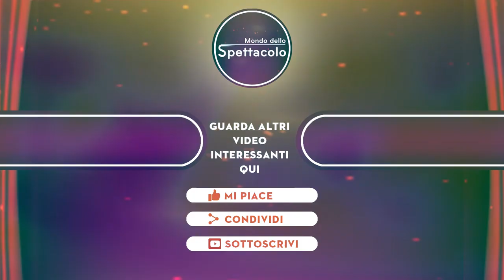“Costerà 100 mila euro” Amadeus e l’ultima follia per Sanremo 2023, scandalo in RAI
È successo qualche settimana fa quando il conduttore di Sanremo 2023, Amadeus, ha comunicato durante l’edizione serale del TG 1 che al suo fianco ci sarebbe stata la co-conduttrice Chiara Ferragni, la prima influencer italiana e imprenditrice digitale ormai conosciuta in tutto il mondo.

La ragazza varcherà il palcoscenico dell’Ariston nella serata d’apertura e nella serata di chiusura, un’emozione grandissima per la “blond salad” così come si fa chiamare nel suo blog da cui tutto è nato. Chiara non si sarebbe mai aspettata di arrivare fino a qui con la sua carriera da influencer: riuscire a condurre sul palco Ariston è una delle più grandi ambizioni di ogni persona del mondo dello spettacolo: Amadeus ha creduto in lei.